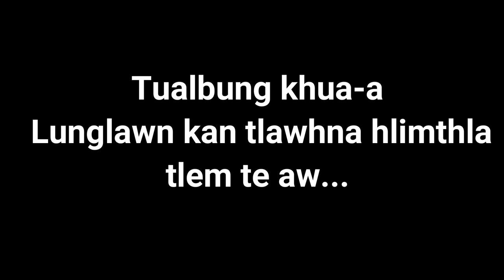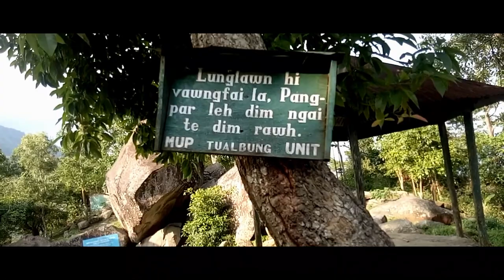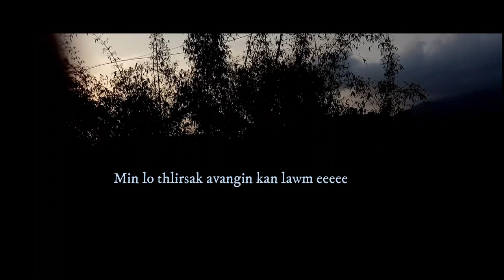TUALBUNG khua a LUNGLAWN chu hei kan tlawh ve e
Ka phone camera a that loh avangin a entlak viau loh aw,mahse ilo entluan avangin kan lawm eee